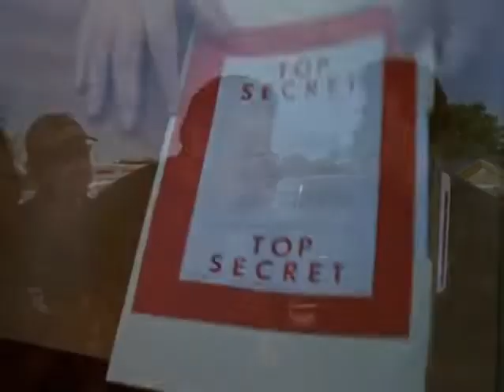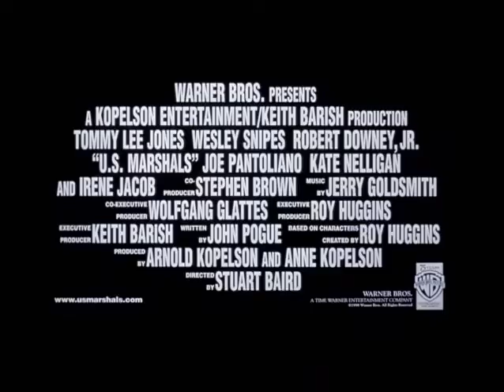U.S. Marshals - action - drama - krimi - 1998 - trailer